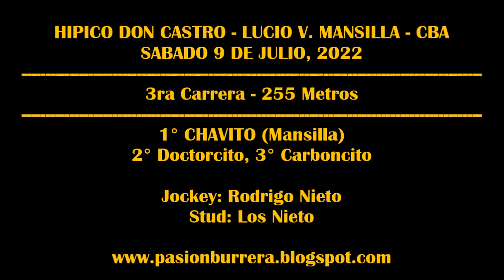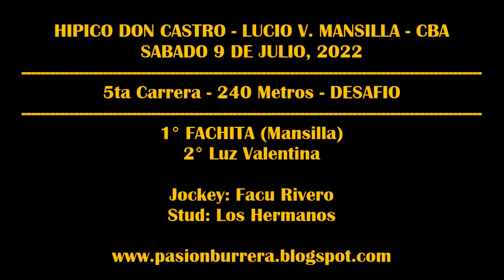REUNIÓN HIPICO DON CASTRO - L. V. MANSILLA (09-07-2022)